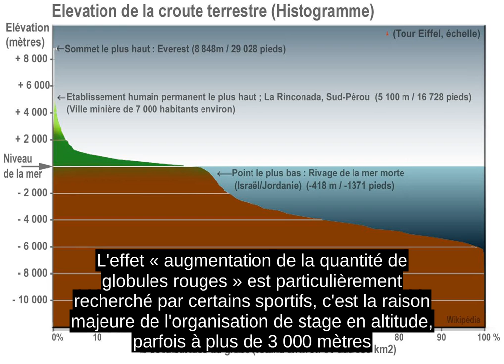Altitude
L'altitude est aussi une grandeur qui exprime un ecart entre un point donne et un niveau de reference ; par convention, sur Terre ce niveau est le plus souvent le niveau de la mer (ou Â« niveau zero Â»)